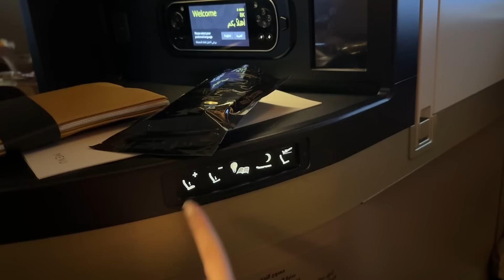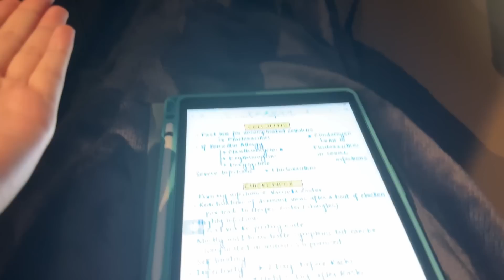LANDED IN MANCHESTER ♥️